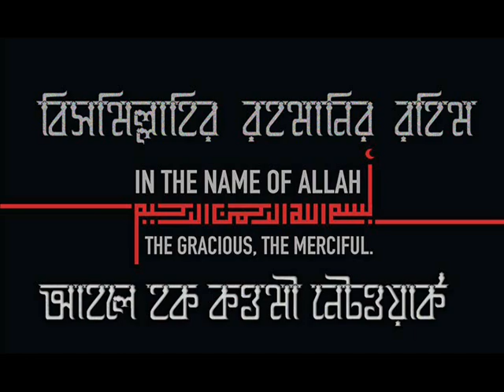সাহাবী (রা:) থেকে জানুন- নেক ও বদি কি?_ মাওলানা জহিরুল ইসলাম (হা: